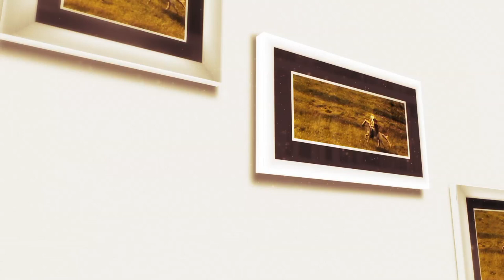Anda Horoba, Florin Muntean, Ionuţ şi Gheorghe Chindriş la Tezaur folcloric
Fragment din ediţia emisiunii Tezaur folcloric difuzată duminică, 13 noiembrie, la TVR1.